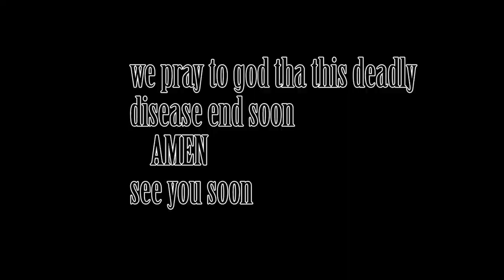Sauyemwa good news choir EBC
Good news choir gospel time🙏